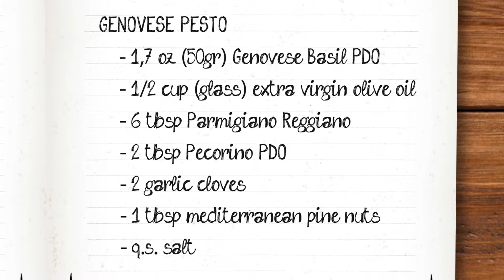Trofie al Pesto alla Genovese - 100% Ricetta Italiana